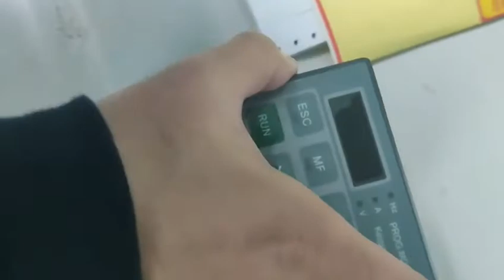How to fit and remove the keypad of HEDY VFD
Remove: push the spring clip, and then pull up the keypad.Fit: fit the left two clips (at correct angle)
into the slots on the control pod, and then push down the keypad.